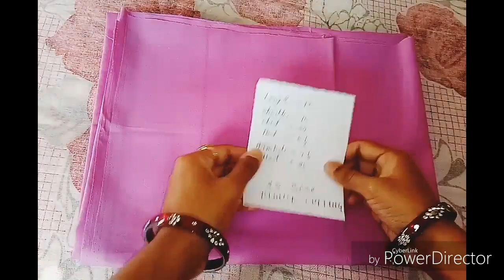28 size boat neck blouse cutting/28 size/inch blouse cutting/28 size simple blouse cutting/assames